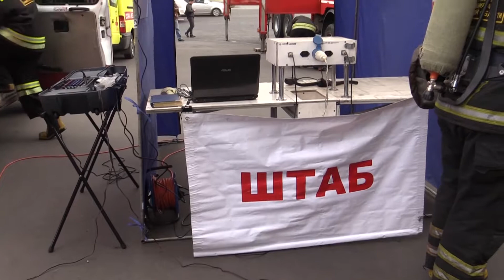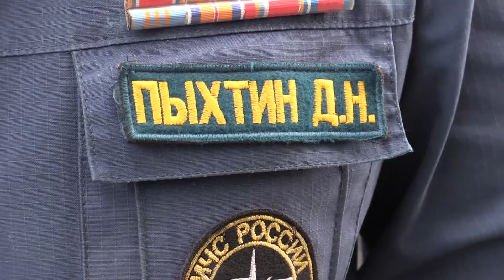Учения в гостинице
Пожарно-тактические учения прошли в гостинице Нижнего Новгорода